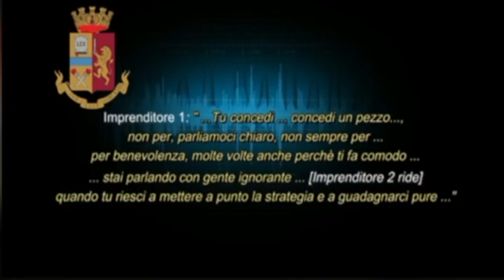Polizia: Operazione Olimpo